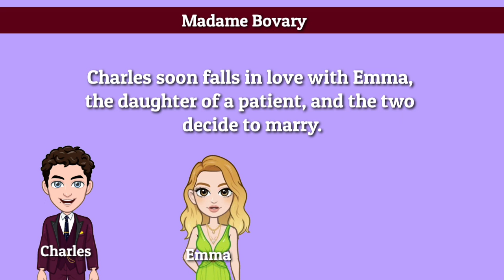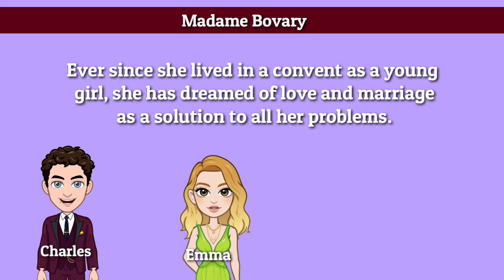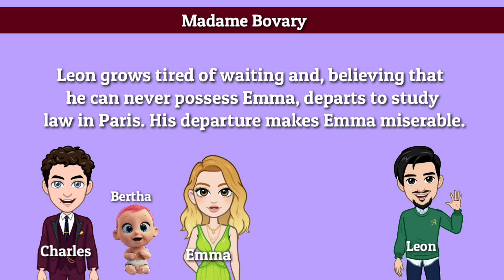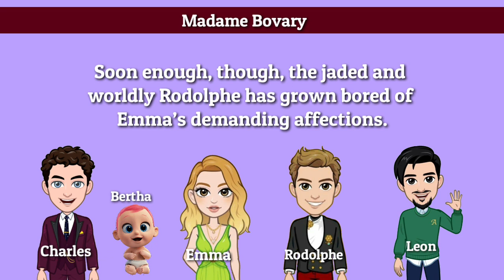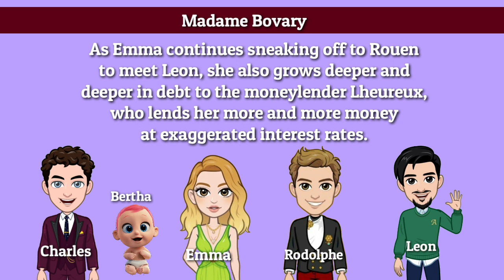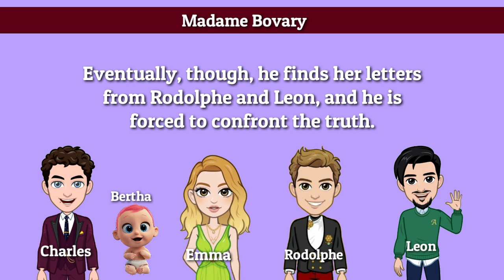Madam Bovary Summary in English Gustave Flaubert